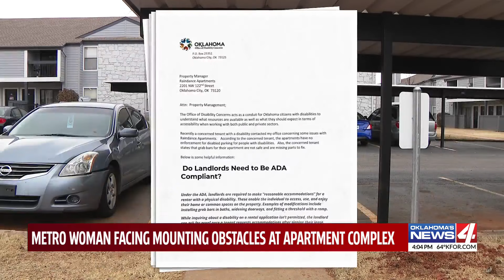Metro woman facing mounting obstacles at apartment complex